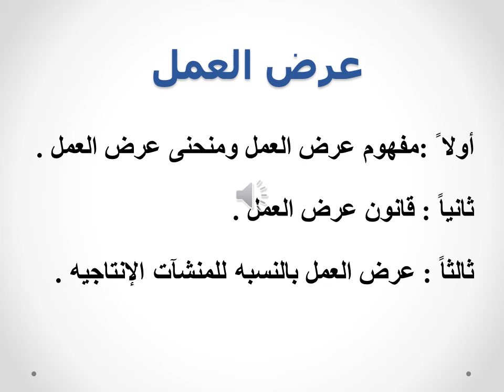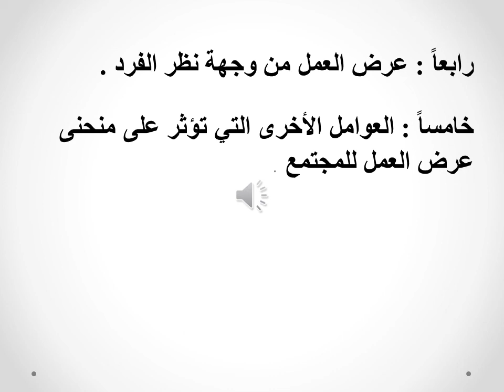دبلومة الاقتصاد الإداري - اقتصاديات العمل - د/ داليا الزيادي _ 03